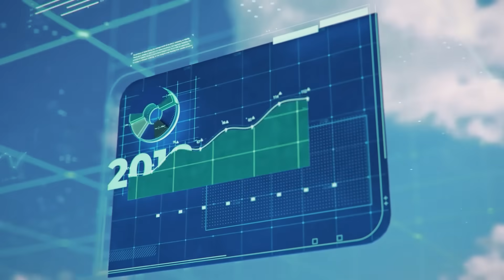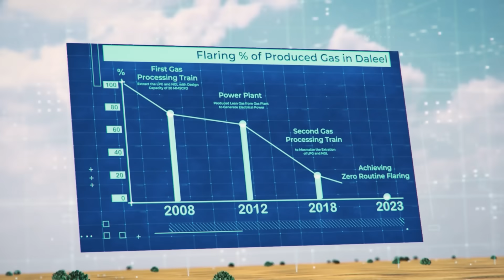Creating Value from Zero Routine Flaring/الوصول إلى شعلة صديقة للبيئة -قيمة صفر حرق الغاز الروتيني)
استطاعت شركة دليل للنفط  في بداية العام 2023 من الوصول إلى قيمة صفر في حرق الغاز الروتيني (الإعتيادي) ، وذلك قبل الموعد المستهدف من البنك الدولي بسبع سنوات؛ ليعكس هذا الإنجاز الرائع التفاني في إلتزام الشركة بالتنمية المستدامة والحفاظ على البيئة.

Daleel achieved Zero Routine Flaring, Seven Years ahead of the World Bank's target. This remarkable achievement is a demonstration of the company`s commitment towards sustainable development